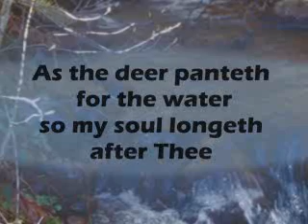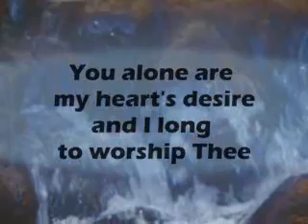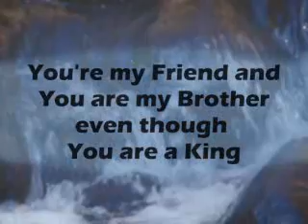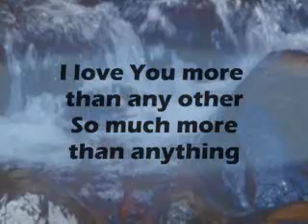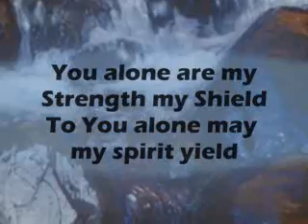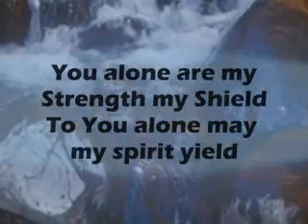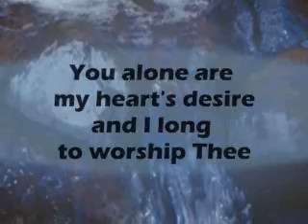As the deer